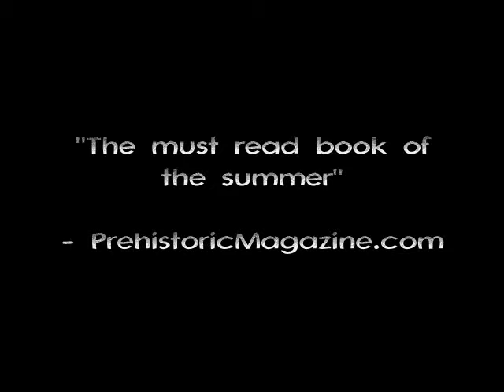Jurassic World Movie Review